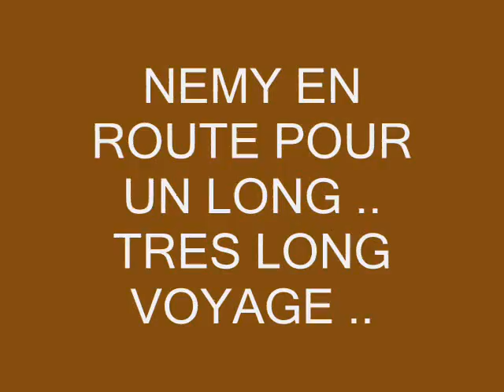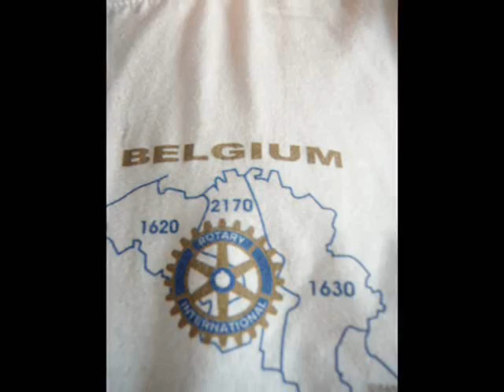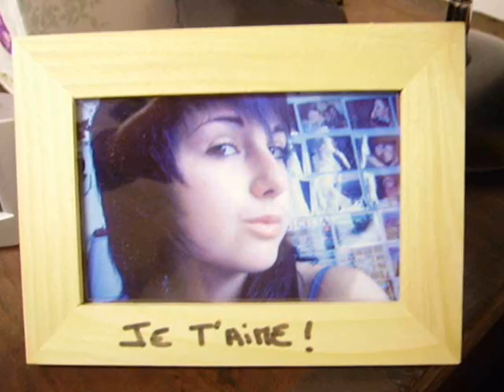MIMI USA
MIMI